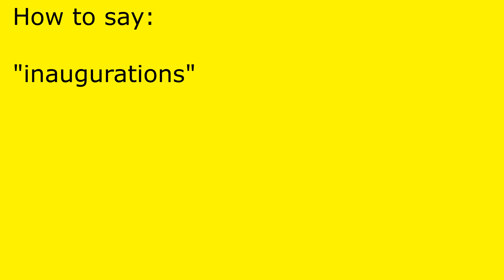How to pronounce inaugurations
inaugurations pronunciation.